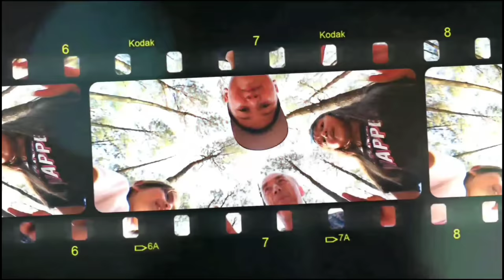Gerebek Kamarnya Mbak Nik 😃!